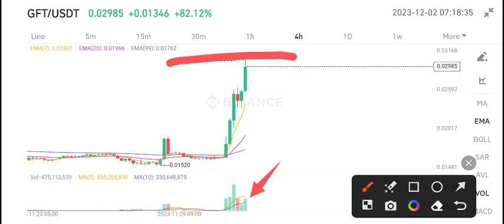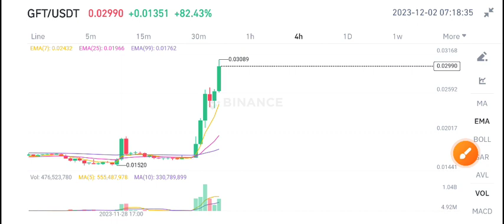Gifto GFT Coin Price Prediction! GFT Coin News Today